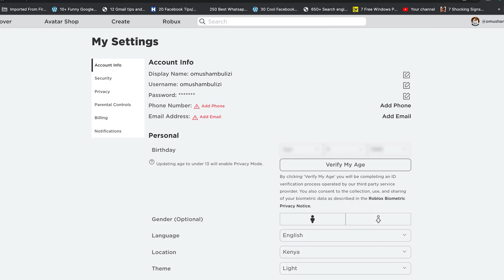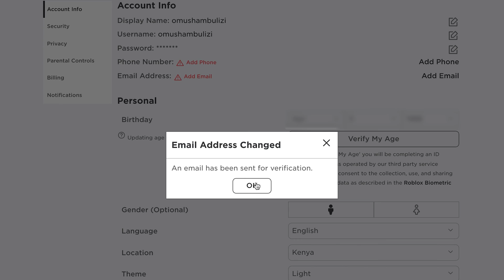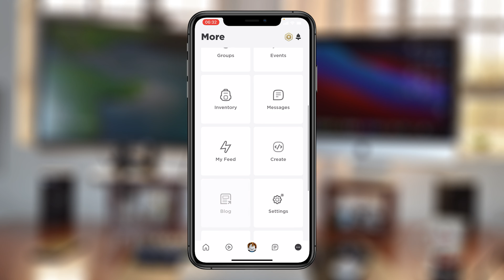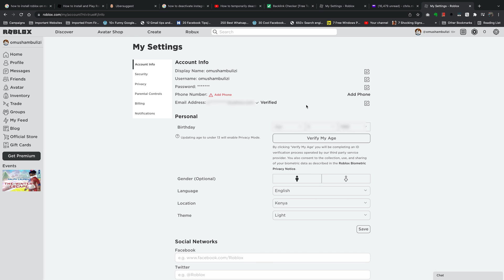How To Add and Verify an Email Address To Roblox Account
The Email needs to be verified for this process to be complete.

How To Add an Email To Roblox Account:
Go to Roblox and sign in to your Account
Click on cog icon in top right corner and select 'Settings'.
Under 'Account info' select 'Add Email'.

An Email will be sent to that address from Roblox
Open the Email and click on the verification link inside.
Your Email is now verified.